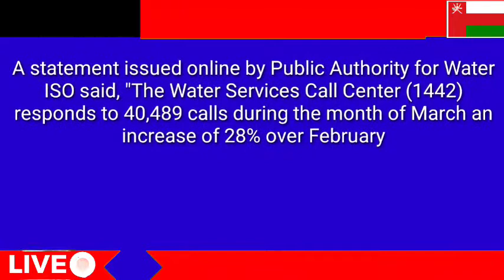Oman news Oman Government Water Services Call Center (1442) responds to over 40,000 in March 2020